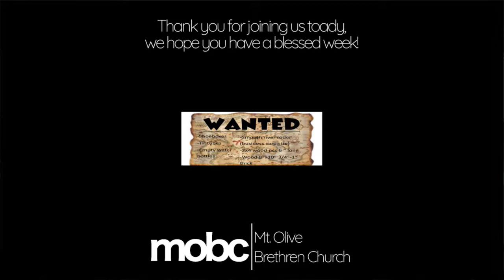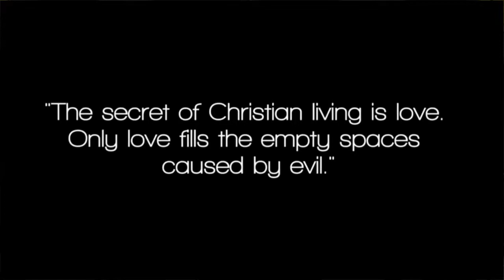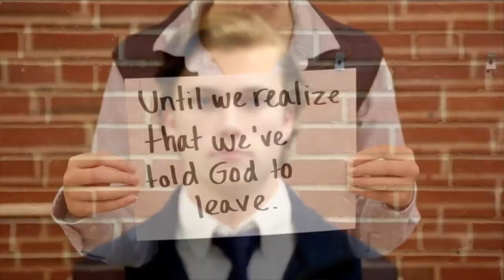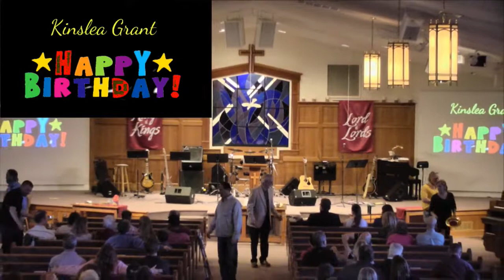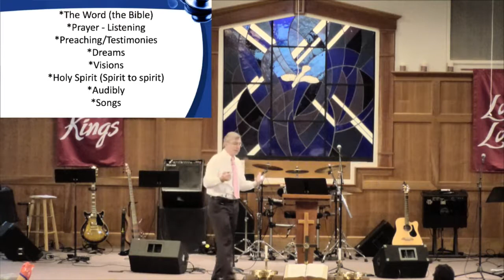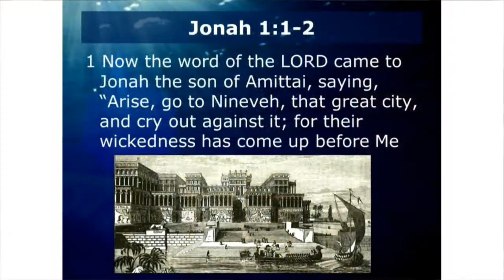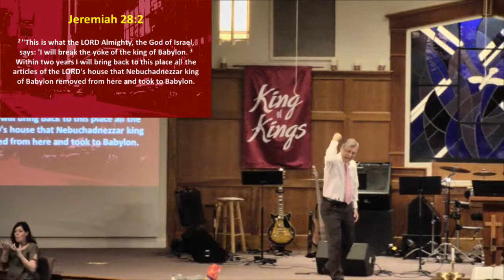Fred Miller: "Loud and Clear"